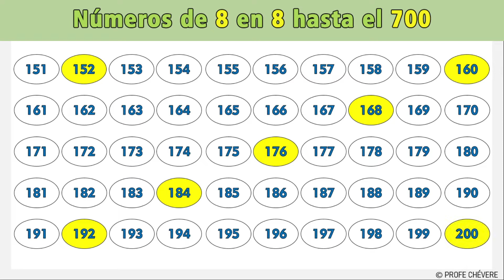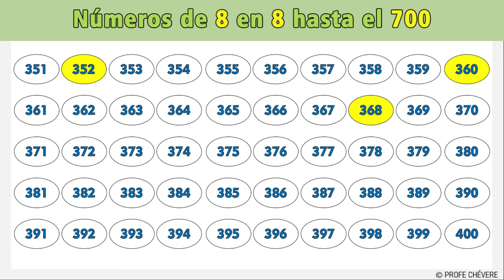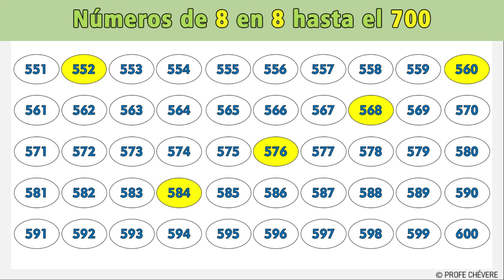✅LOS NÚMEROS DE 8 EN 8 hasta el 700😸I Los Múltiplos de 8 hasta el 700